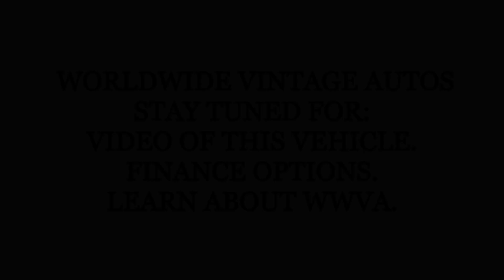1951 CHEVROLET SUBURBAN